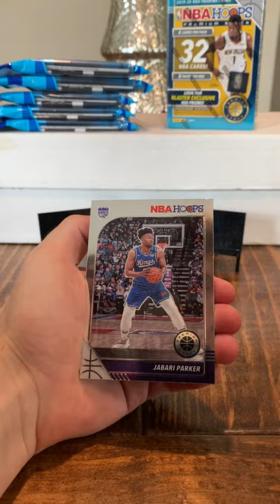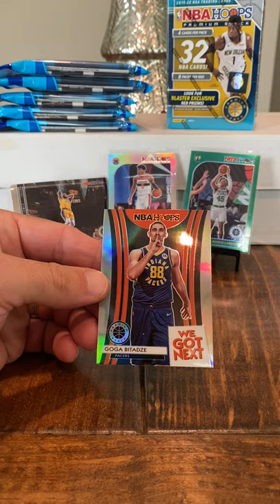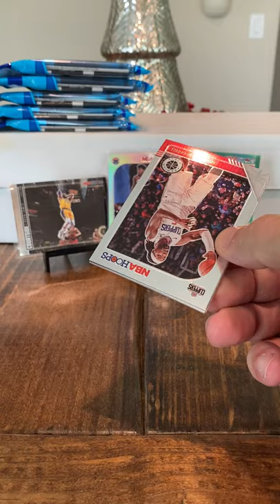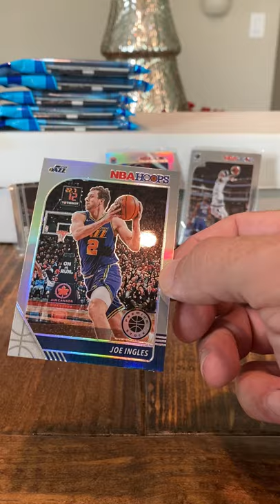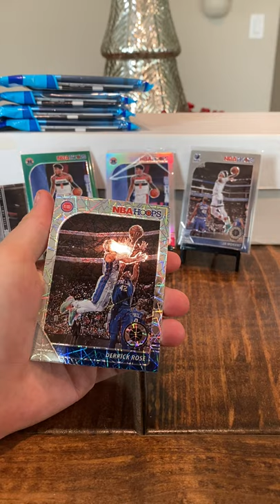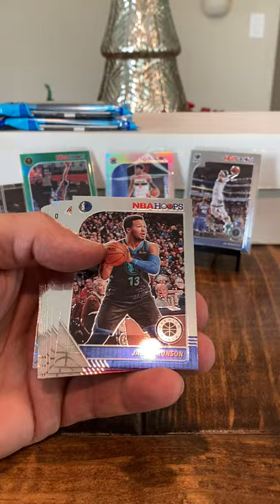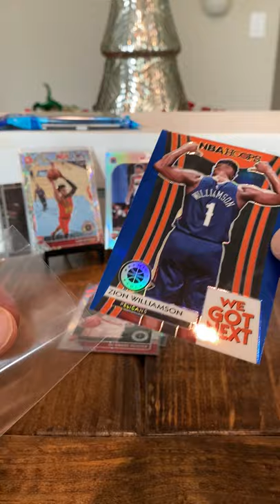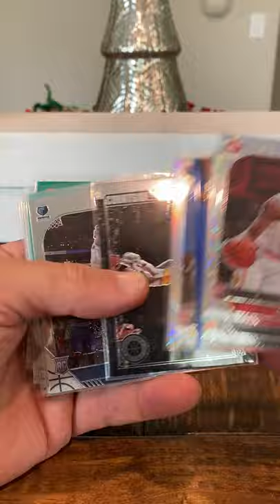2019 Hoops Basketball Premium Stock